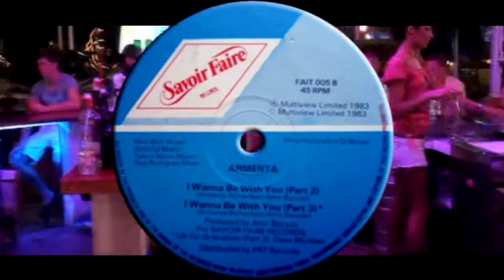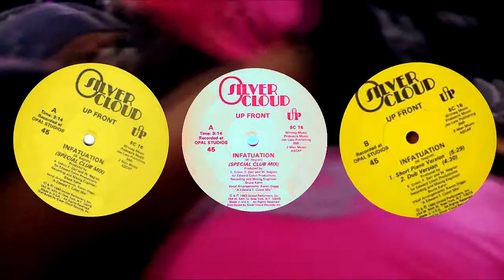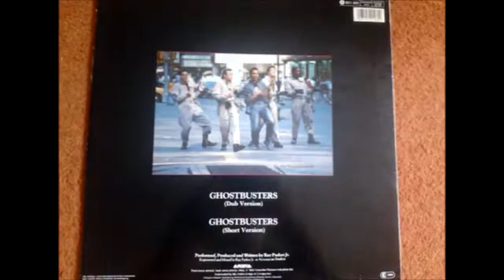MINI TOTAL 7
4 People Who Likes The Party
Play List
01 Forrest Rock The Boat
02 Eartha Kitt Where Is May Man
03 Armenta I Wanna Be With You
04 Stephanie Mills Pilot Error
05 Culture Club I´m Afraid Of Me
06 Petr Brown They Only Come Out At Night
07 Motion Make My Feet Wanna Dance
08 Up Front Infatuation
09 Rockwell Somebody Is Watching Me
10 Shalamar Dancing In The Sheets
11 End Games Love Cares
12 Madonna Like A virgin
13 De Barge Rhythm Of The Night
14 Mathew Wilder Break My Stride
15 Huey Lewis & The News I Want I New Drug
16 Ray Parker Jr Ghostbusters DOBLES
17 Fun Fun Color My Love
18 The Flirts Helpless
19 Betty Wright Sinderella
20 Carol Cooper The Tunnel Of Love
21 Las Manos Quietas DOBLES
22 Charity Las Manos Quietas
23 Samantha GUilles Let Me Feel It INST_VOCAL_DOBLES
24 Madonna Material Girl
25 Van Halen Just A Gigolo